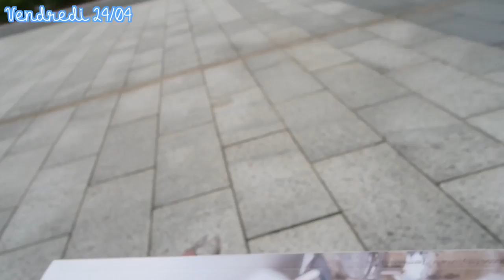♡ Weekly Vlog : Retour du moral & Cuisine en folie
♡ Recette du poulet au miel :
Mélanger dans un bol 2cas de moutarde à l'ancienne et 4 à 5cas de miel, plonger les aiguillettes de poulet dans la marinade et enfourner une quarantaine de minutes au four, jusqu'à ce que ça soit cuit tout simplement :)

♡ Ce que je porte (jour 1) :
Top : Aeropostale
Chemise : Pimkie
Boucles : Parfois
Ràl : Matte liquid lipstick "Kiss of fire" - Dose of colors
Vernis : Blanc symboliste - YSL

♡ Ce que je porte (jour 2) :
Top : Pimkie

♡ Ce que je porte (jour 3) :
Kimono : Jennyfer
Top : Kiabi
Boucles : Forever 21
Ràl : Anna - Nars

♡ Ce que je porte (jour 4) :
Top : Bershka
Ràl : Pure Hollywood - Anastasia Beverly Hills

♡ Ce que je porte (jour 5) :
Top : Bershka
Gilet : Pull&Bear
Ràl : Gloss Hollywood - Dior